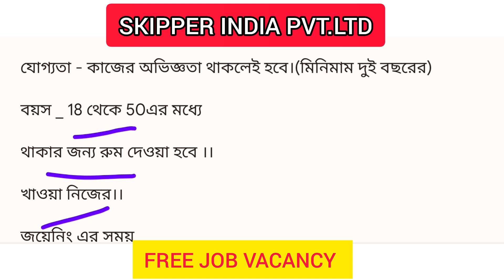প্রাইভেট কোম্পানিতে চাকরি | west bengal job news | west bengal private company job | private jobs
Skipper Limited Job Apply (আবেদন করুন)

Joining Date: 7 তারিখ থেকে 10 তারিখ
(Note: it's a 3rd party payroll + direct company payroll
job)

Skipper Company Job Vacency | Skipper company Job 2023 | Skipper Company Job | Private Job in Kolkata | Jobs in Kolkata | Job Search Kolkata | Kolkata Job Vacancy 2023 | Kolkata New Job 2023 |
Kolkata Job | Private Jobs 2023 | West Bengal Job | Jobs in Kolkata for Freshers | West Bengal Private Job 2023 | Private Company Job Vacancy 2023 |
job vacancy, iti pass job in kolkata, iti pass job 2023, west bengal private job, private job news, kolkata
private job news, west bengal private job 2023, all job search kolkata, kolkata job search, kolkata private job,
new job vacancies 2023, new private job, new private jobs 2023, new private job vacancy kolkata, vacancies
in kolkata, jobs in kolkata, job in kolkata, private job inkolkata, job vacancies in kolkata 2023, the jobs zone,
private job vacancy 2023, wb job vacancy 2023, wb
job vacancy, wb job, wb jobs 2023, private jobs in
kolkata, the jobs zone, private jobs in kolkata for
graduates, best private jobs in kolkata, jobs in west